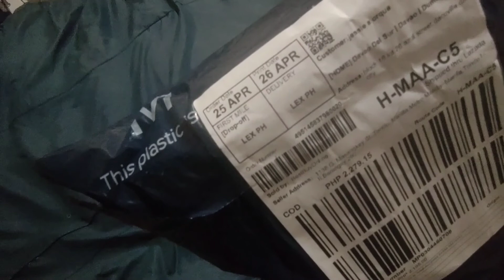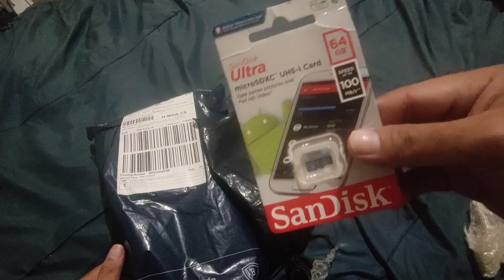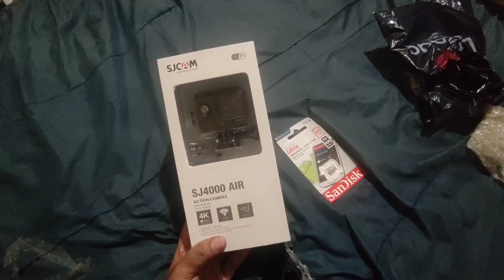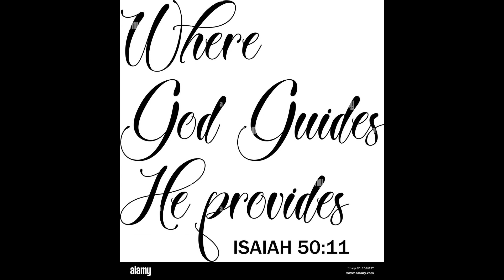sj 4000 air action camera unboxing and review